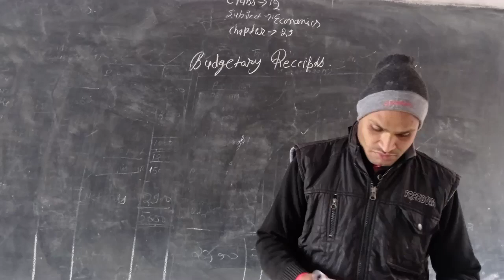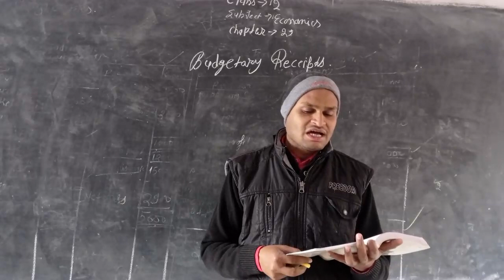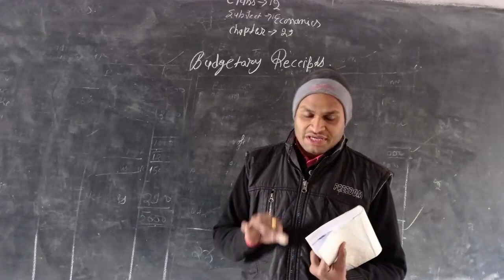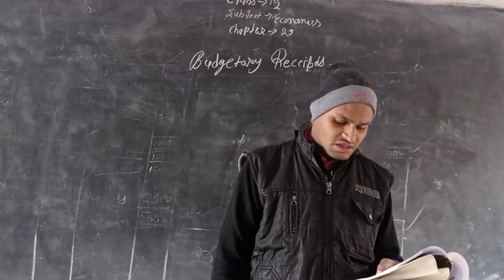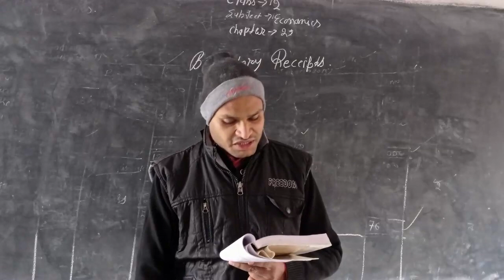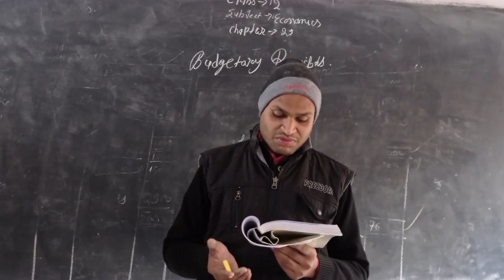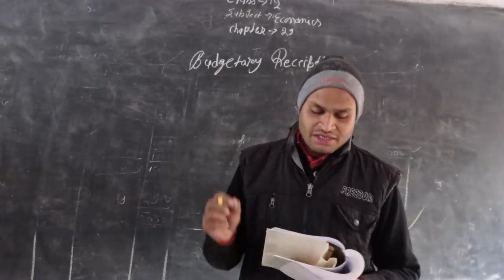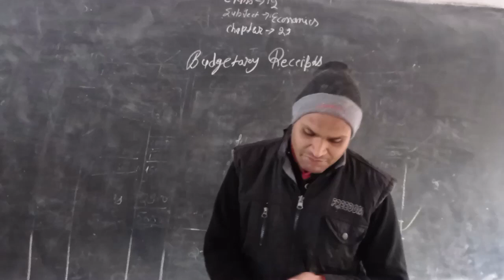13 January 2021(2)